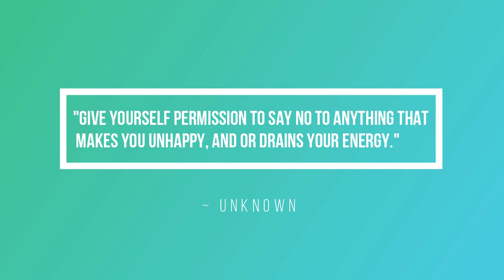Clove/Cravinho e benefícios - Óleos Essenciais - 5ºVídeo I Maratona de Natal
Os passos para a inscrição:
1º Clicar no site em cima mencionado  e selecionar Compra.

2º Selecionar o idioma/língua e país de residência (Europa se for Portugal)

3º Selecionar o País (Portugal ou outro país).

4º Selecionar "Cliente por atacado" (compras quando quiseres com o desconto de 25% e sem o compromisso de comprar sempre). Não te registes como Consultor de Bem-Estar, porque essa opção é só para quem quer compartilhar ou construir um negócio dōTERRA e receber benefícios financeiros ganhando bônus mensalmente/ordenado. Mesmo que estejas a pensar construir o teu próprio negócio com a doTerra continua com a inscrição como "Cliente por atacado" e depois podemos mudar a tua conta para "Consultor de Bem-Estar", sem problemas.

5º Preenche os teus dados para inscrição como cliente preferencial com desconto de 25%. Escolhe um kit ou os óleos essenciais que quiseres e intuíres e recebe tudo em tua casa.

6º Escolhe os óleos essenciais que desejas mas relembro que a vantagem de comprar um kit é maior, porque oferece e taxa de inscrição (25€ aproximadamente) e outros benefícios (um maior desconto...). No entanto se não quiseres o kit selecionas o item de boas vindas (com a taxa de inscrição de 25€ aproximadamente) e adicionas ao carrinho os óleos que quiseres.

7º Insere o modo de pagamento e a modo de entrega e voilá! Já és membro doTerra. :)

Beijinhos,
Silvia Bihappy :)